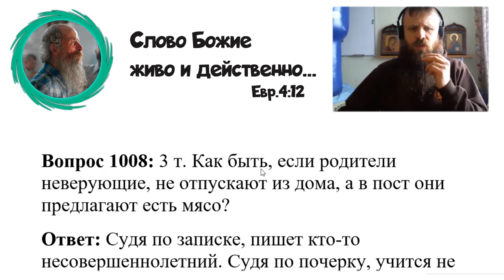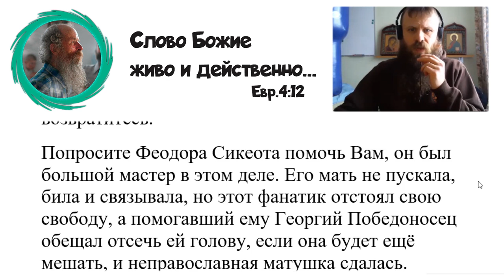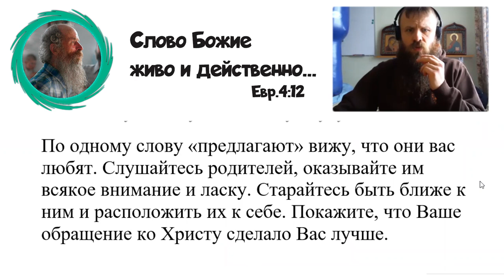1008. Как быть, если родители неверующие, не отпускают из дома, а в пост они предлагают есть мясо?